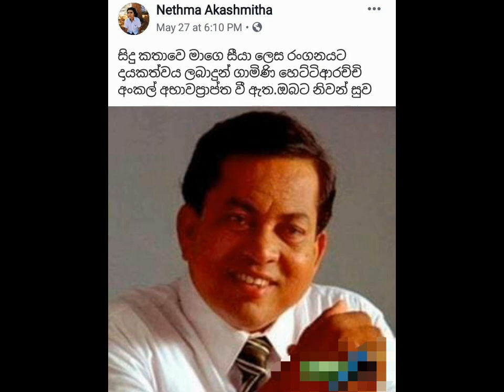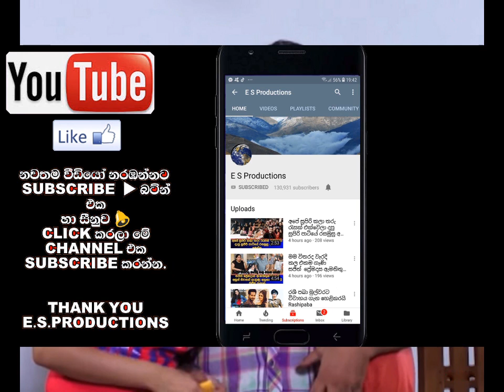සිදු ටෙලිනාට්‍යයේ සීයාගේ සමුගැනීම ගැන සිදු දුකෙන් කියපු කතාව GAMINI HETTIARACHCHI